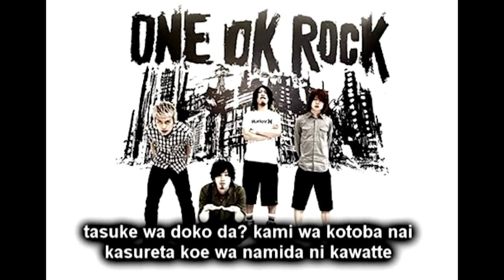TEST FILE (CONFIG + ACTIVE) FROM ADS 05 PART #4 - ASUS ZENFONE MAX PRO M1 3/32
3 File sekaligus (Config + Active.sav + Game user setting) dari Channel Ads 05 tgl 24 Nov 2019, yg mau link download dan cara pemasangan 3 File nya silahkan mampir ke video Ads 05

No Root !!
Active.sav
Config Iphone 8 Plus
Game user setting